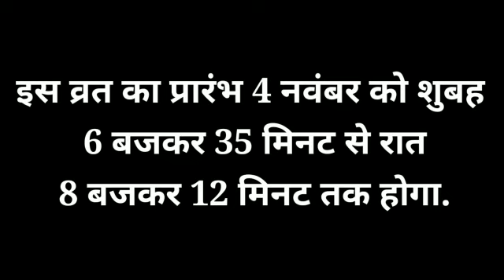Karwa Chauth 2020 Date: करवा चौथ 2020 पूजा मुहूर्त,चंद्रोदय समय,पूजा विधि, Karva Chauth Vrat kab hai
Karwa Chauth 2020 Date kab hai: करवा चौथ 2020 कब है,पूजा मुहूर्त एवं चंद्रोदय का समय, पूजा विधि, Karva Chauth Vrat | karwa chauth chand time 2020